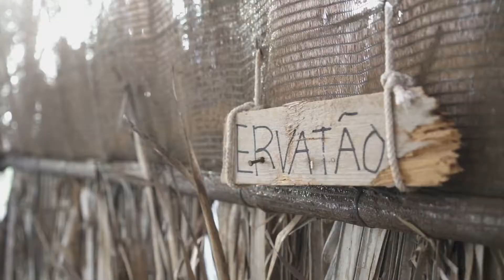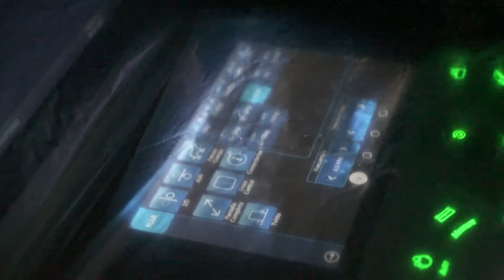La Fundación Oceanogràfic investiga en Cabo Verde la colonización de las tortugas marinas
La FundaciónOceanogràfic ha viajado a Boa Vista, en Cabo Verde, para estudiar la reproducción en tortugas marinas de la mano de diferentes ONG.

En los último años, el número de tortugas marinas que anidan en las costas españolas ha aumentado pero, ¿por qué?

La hipótesis principal apunta al cambio climático y para dar respuesta a esta pregunta se han realizado 50 ecografías a tortugas marinas que salían a la playa a anidar, ya que Cabo Verde es una de las zonas más importante de anidación de la especie.

@Turtle Foundation CaboVerdeNatura2000 @Bios Cabo Verde